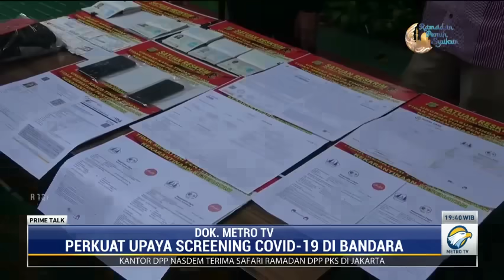Menghalau Varian Corona dari India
Varian baru covid-19 dari India diyakini sudah masuk ke Indonesia. Apa yang harus dilakukan agar ledakan kasus covid-19 yang terjadi di India tidak menular ke Indonesia?